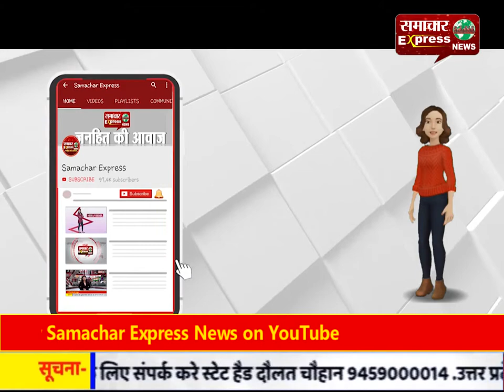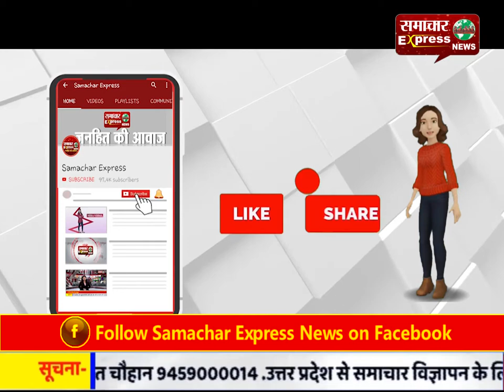जम्मू-कश्मीर के पुंछ में पाकिस्तान की गोलाबारी में एक महिला की मौत